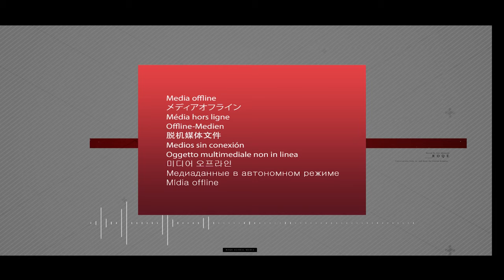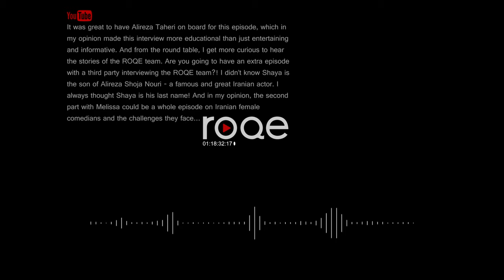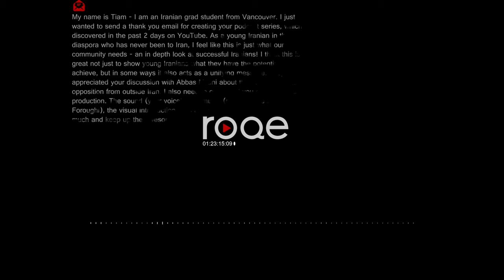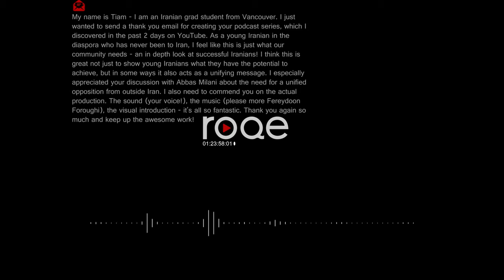Roqe - Ep #43 - Bita Milanian, Lily Afshar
Roqe 43 - An interview with Iranian-American communications strategist, radio host, and national chair of Iranians Count, Bita Milanian, about the campaign to have people of Iranian descent in the United States sign up for the 2020 census. Plus classical guitar virtuoso Lily Afshar joins Jian to recount her journey from a kid in Tehran to the top stages of the world as a master classical guitarist. And the Roqe Team convenes with banter about squirrels, chicken wing mehmoonies, and the Letters of the Week.
life. New episodes are released every Monday & Thursday. Hosted by Jian Ghomeshi.